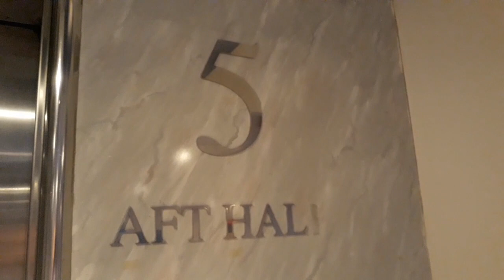ESPLORAZIONE DI UNA NAVE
esplorazione nave